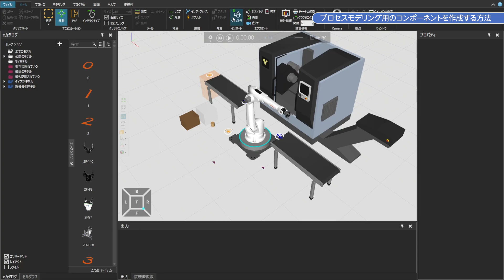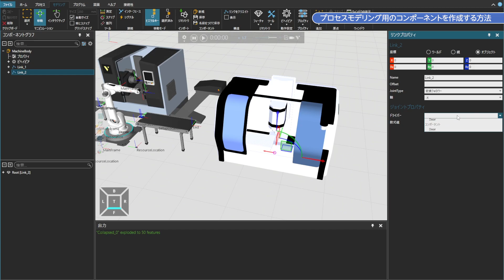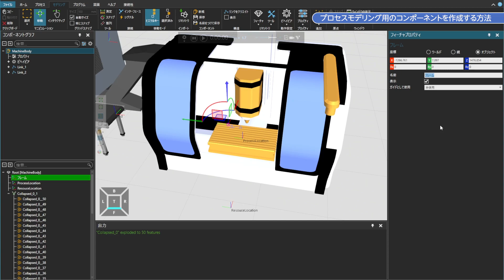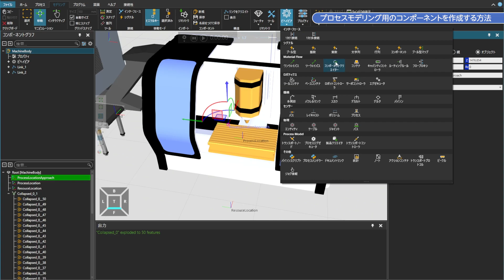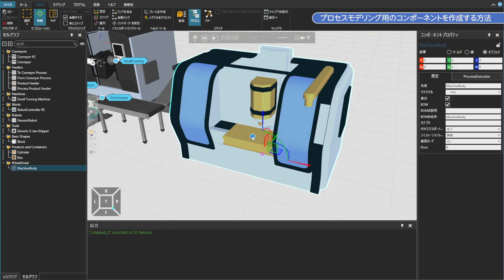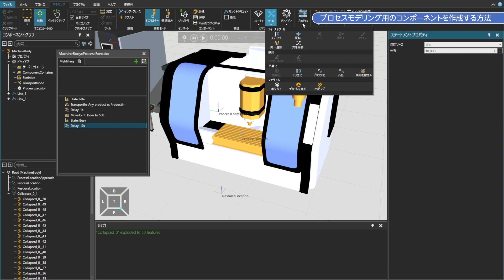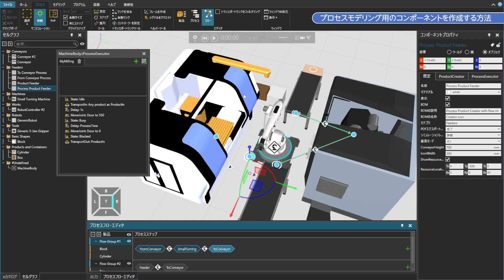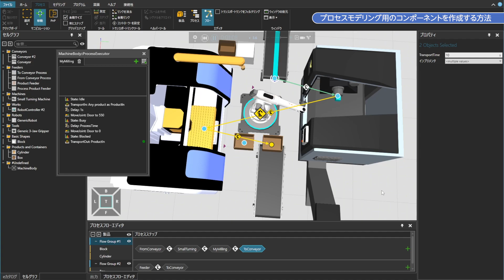プロセスモデリング用のコンポーネントを作ってみよう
【コンポーネントモデリング】
オリジナルの装置を作成して、プロセスモデリングで使用可能にする設定方法